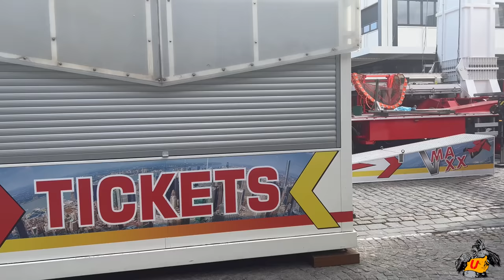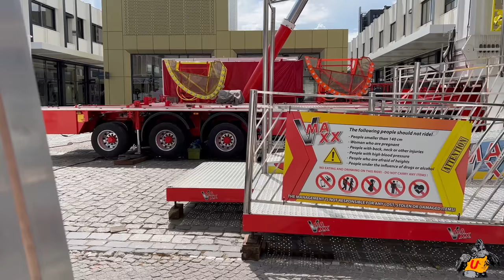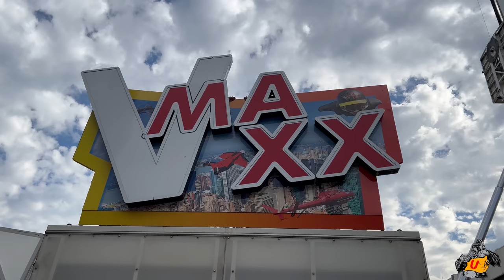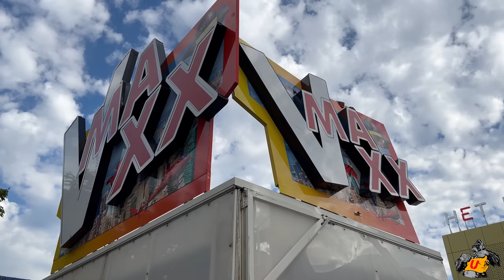V Maxx - Bodet (Opbouw)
Watch:

 • Highwave — Jay Someday | Free Backgro...